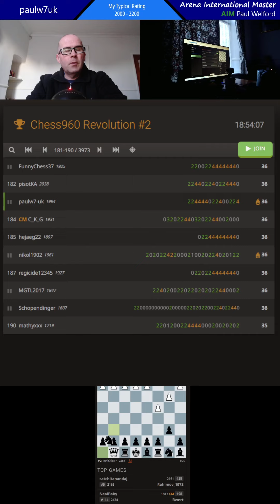paulw7uk chess960 full game 21 moves 96% accuracy lichess.org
paulw7uk chess. this is 3-min chess960 on lichess.org. the engine says we played 96% v 83% accuracy, very good for amateur level chess. game on lichess.org